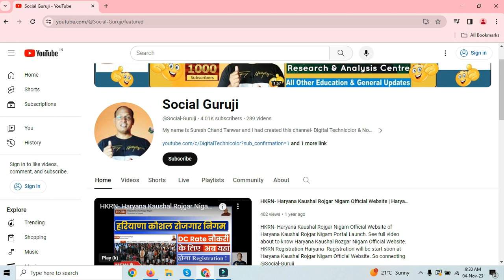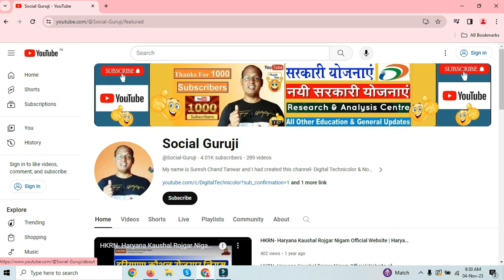4000 Youtube Subscribers On My Channel | I Gain Four Thousand Subscribers on Social Guruji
Thanks to all my all youtube Family for supporting me.